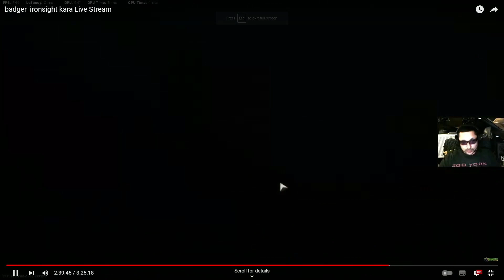mw dropzone madness at rust with badger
@badger_ironsight modern warfare dropzone